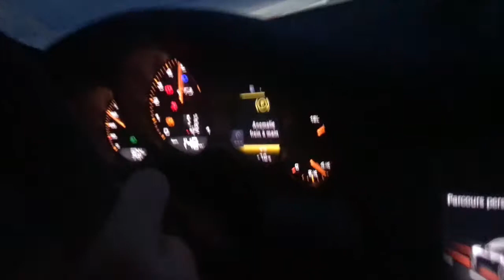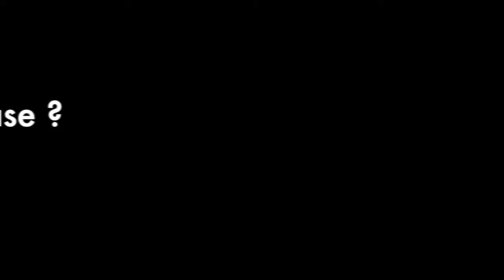LAPLAND ICE DRIVING EXPERIENCE 2018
Song : Anti-Gravity (Feat.Oriel Poole)